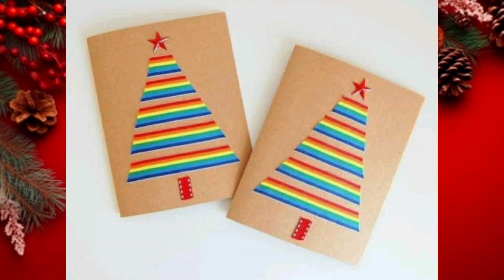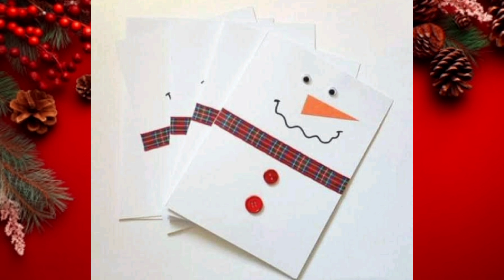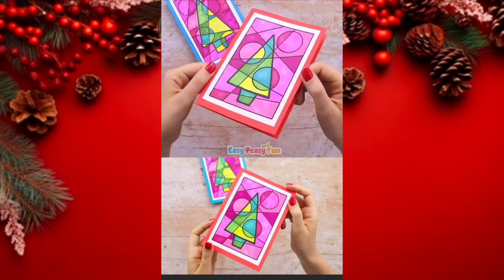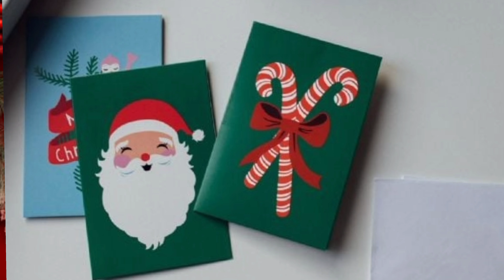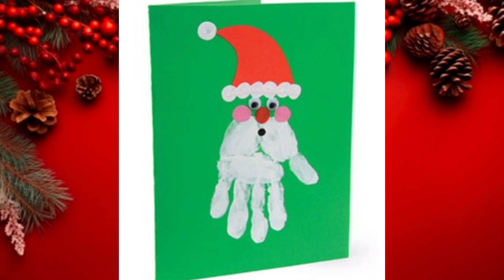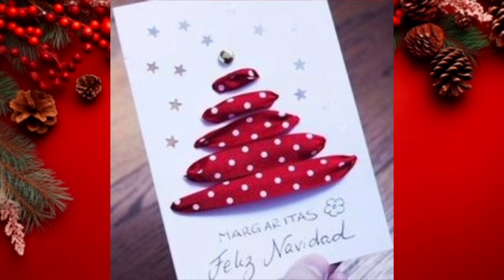+50 IDEAS DE TARJETAS NAVIDEÑAS | NAVIDAD 2023